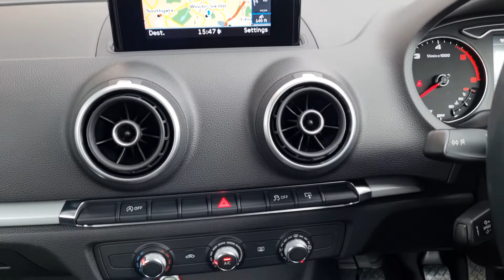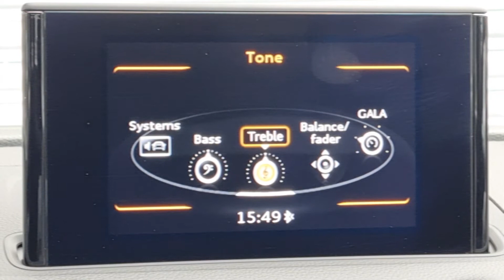2015 Audi A3 1.6 TDI ultra SE Technik Sportback